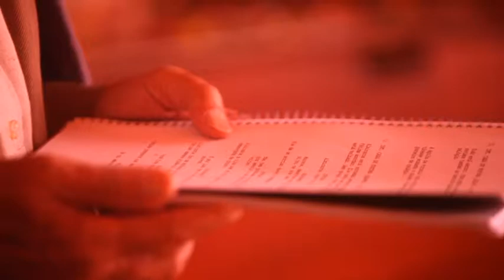Making of de A Despedida